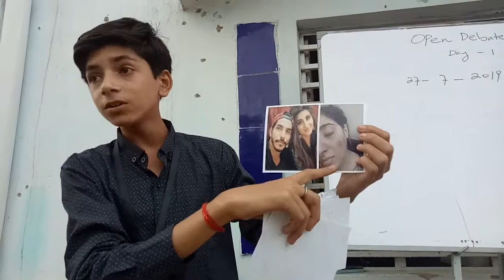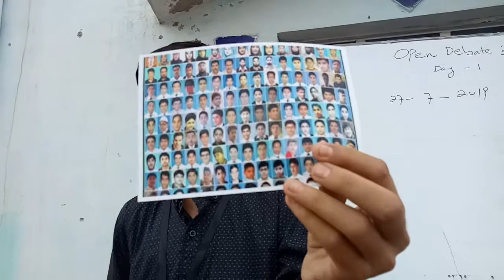soft natured, helper and humanitarian